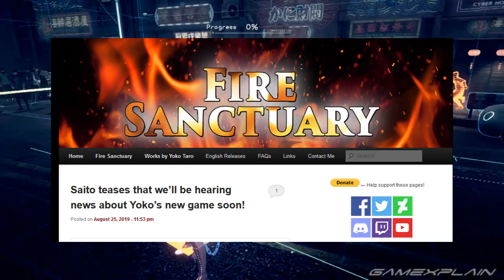Parece que el Nuevo Juego de Yoko Taro esta proximo a presentarse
Blog Fire Sanctuary